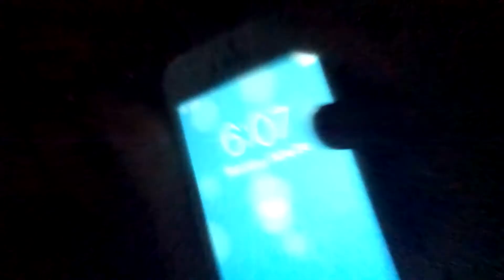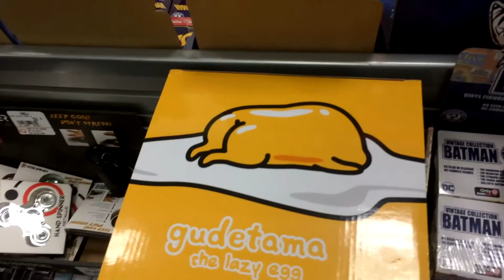"Ducks Fighting!" Vlog #7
In this video it's just my family and I just hanging out!  It was suppose to be my bro's graduation party, but I didn't vlog because it was family and I didn't wanna put camera in there face.  My bro couldn't come because he had to stay at his party :( .  Congrats to my bro though.  It was a fun day overall.  Hope you guys enjoyed!

Video uploaded & owned by Brandon x Rage